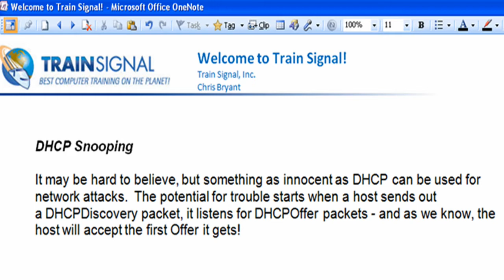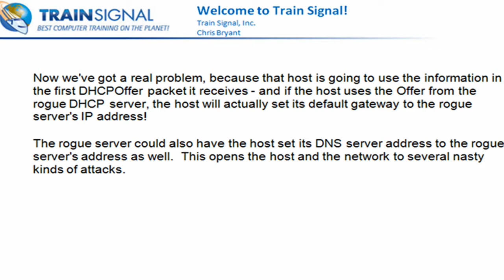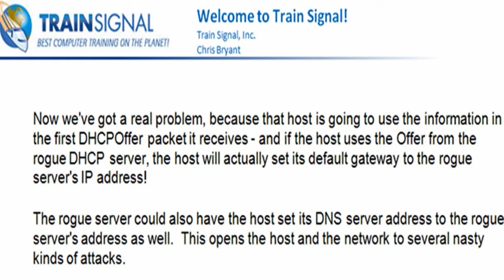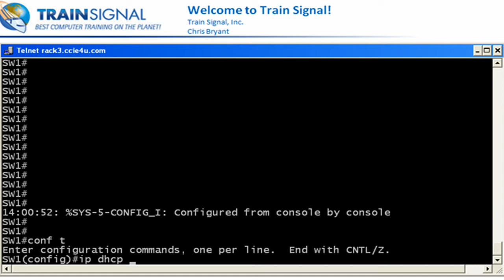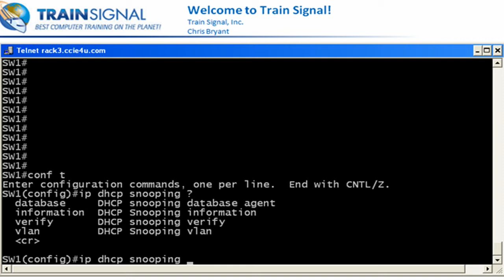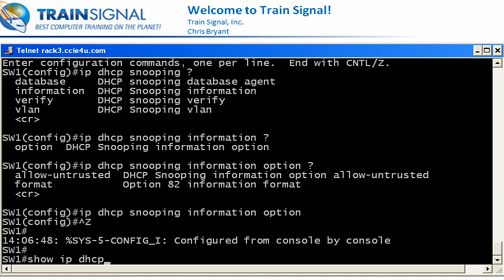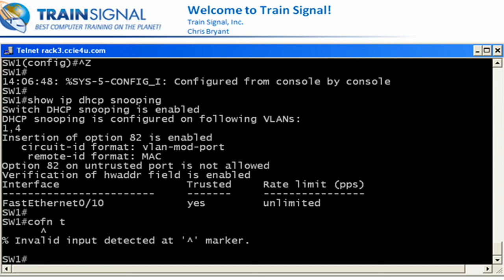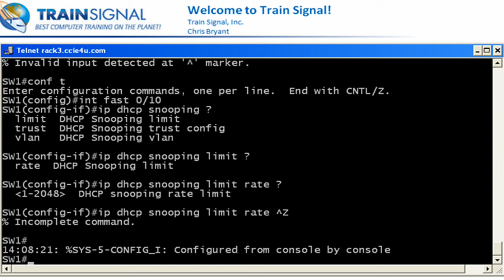Cisco CCNA Security Training - DHCP Snooping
Watch a clip from Pluralsight's Cisco CCNA Security training course.